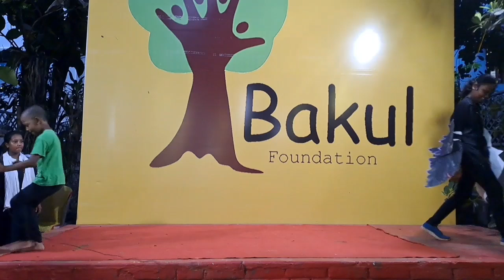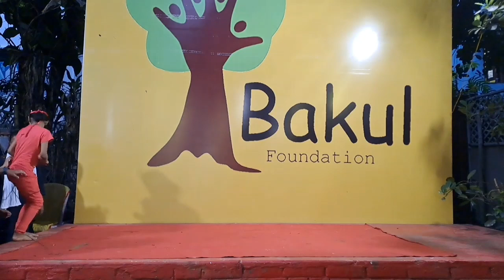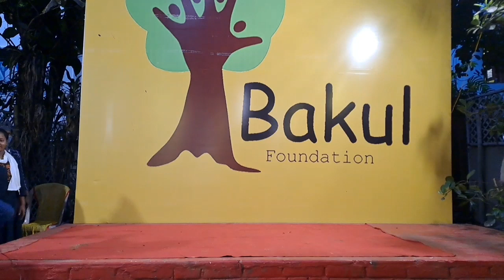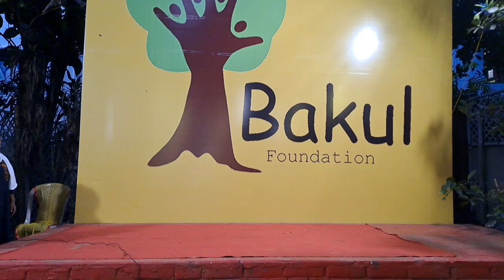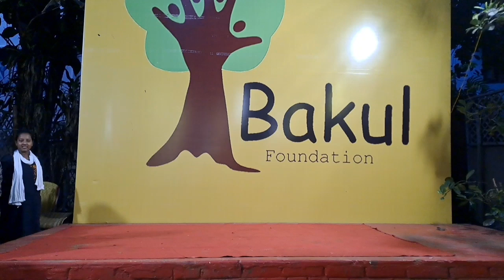Theatre by children (Senior) in Bakul Summer Camp 2024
🎭🌟 Immerse yourself in the captivating theater performance by the senior batch (ages 10-13) of Bakul Summer Camp 2024 in the finale ! 🌟🎭 Watch as Sagufta, Yamina, Srimati, Avni, Adyasha Soren, Adyasha Sahoo, Anshuman, Anshul, Rudra, Muchiram, Supaimajhi, Smrutiranjan, Biswabandita, and Bishnupriya bring the thrilling story of "The Koyal's Revenge" to life. Trained by dedicated Bakul volunteers, these talented young actors deliver a powerful and memorable performance. Don't miss this exciting showcase of creativity and skill!